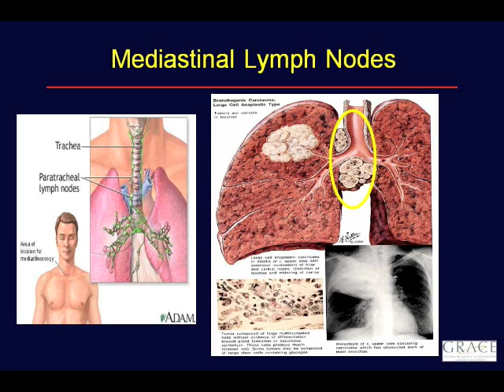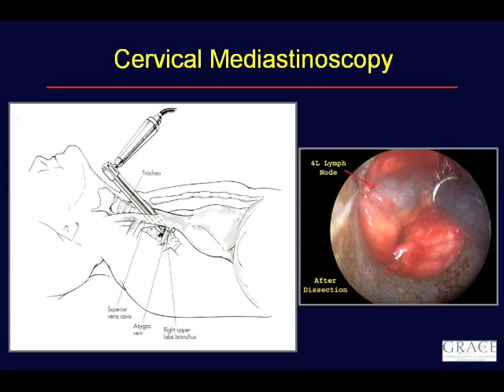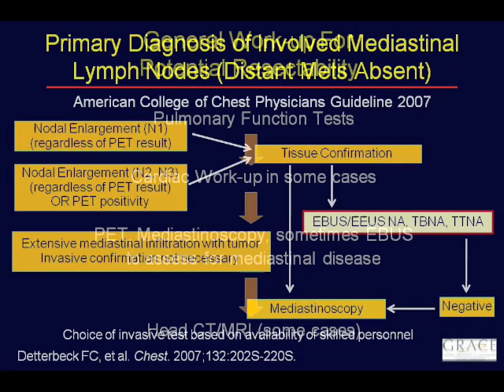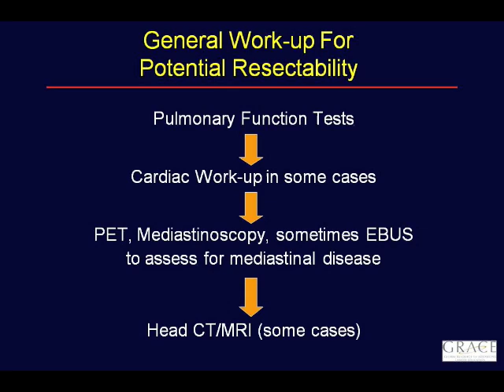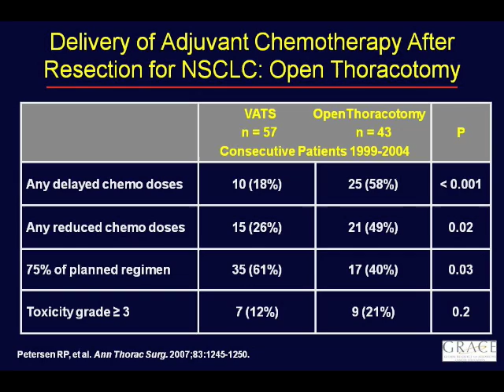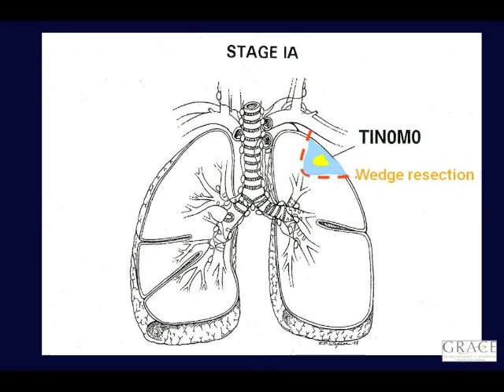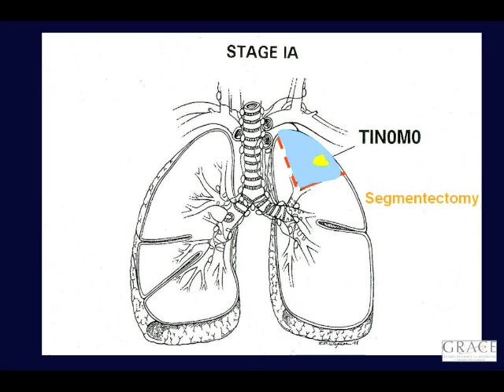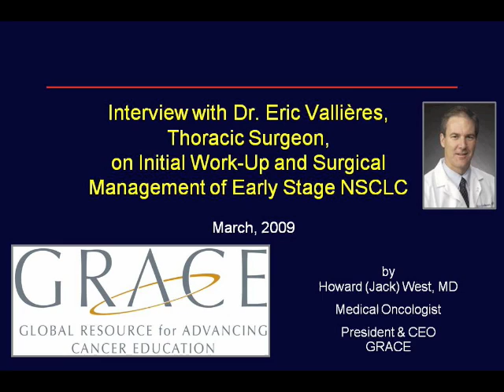GRACEcast-008_Lung-Cancer_Intro to Surgery for NSCLC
This interview by medical oncologist Dr. Jack West of expert thoracic surgeon Eric Vallières covers the basics of the pre-operative work-up and surgical approaches for early stage non-small cell lung cancer (NSCLC).